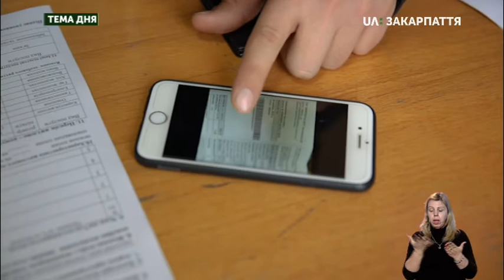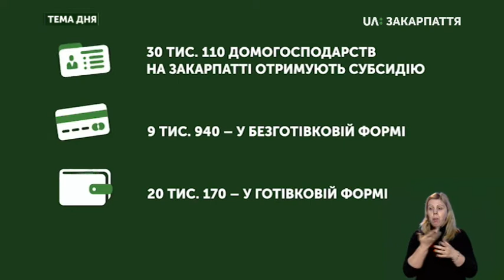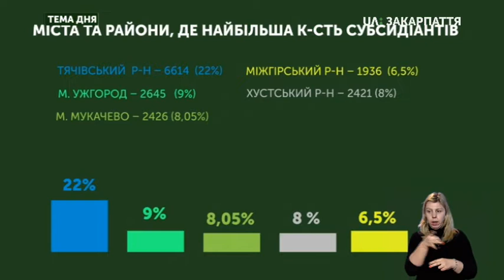Тема дня. Монетизація пільг та субсидій (13 11 19)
📌Починаючи з листопада 2019 року українці будуть отримувати квитанції за комунальні послуги з повним розміром платежу – без урахування пільг та субсидій.
❓З чим пов’язані такі нововведення?
❓Кого стосуються ці зміни?
❓Яким чином будуть нараховувати пільги та субсидії під час опалювального періоду?
Гість програми ТемаДняУжгород директор Департамент соціального захисту населення Закарпатської ОДА
Михайло Петрішка.
Ведуча – Оксана Комарницька.
📞Телефонуйте в студію під час прямого ефіру та ставте свої запитання:
Також залишайте коментарі на офіційній сторінці UA: Закарпаття